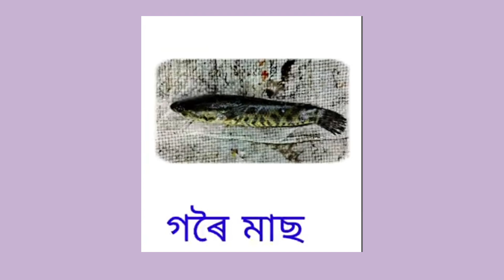বাকলি থকা মাছৰ নাম// মাছৰ নাম//Fish Name with Bark